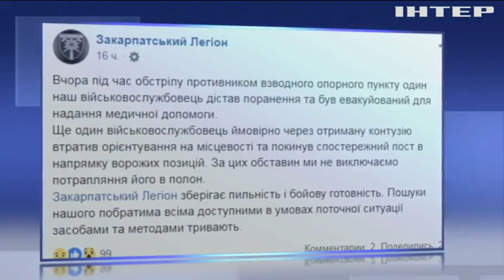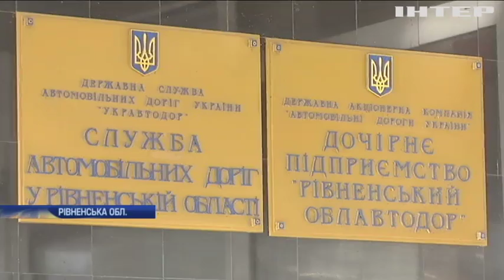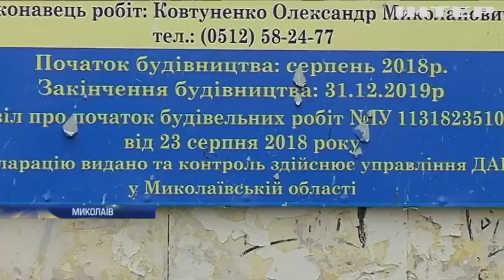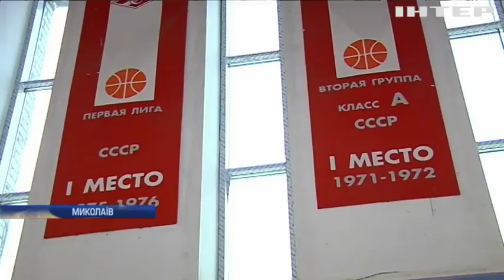Новости 7:00, выпуск за 11 февраля 2019 года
Головні події на цю годину:
Бойовики застосували на Донбасі важку артилерію; На Донбасі після ворожого обстрілу зник український військовий; В Нацполіції прокоментували бійку з протестувальниками у Києві; Жителі Квасилова погрожують перекрити в'їзд до села; В Україну намагалися провезти велику партію контрабандної ікри; У Миколаєві відкрили недобудований баскетбольний майданчик; Іспанією прокотилися антиурядові протести; США загрожує новий шатдаун; У Парижі за $100 тисяч продали машину з конструктора